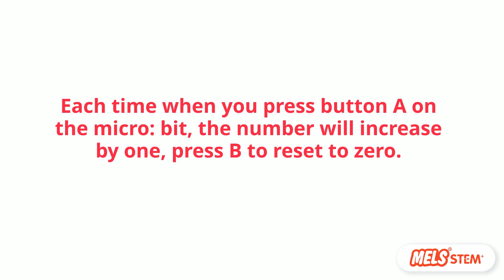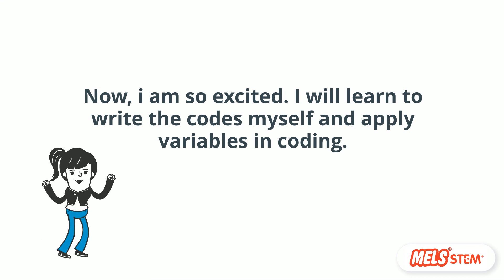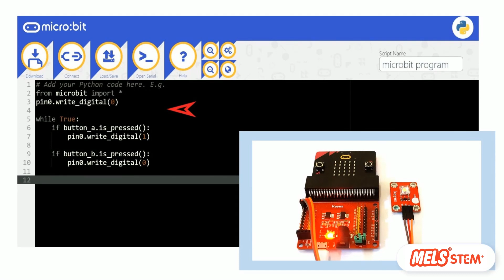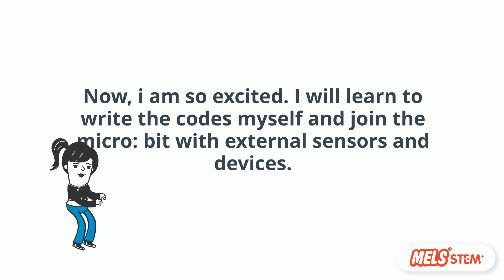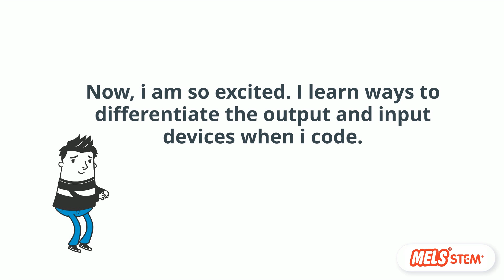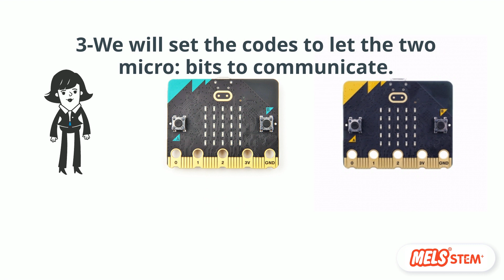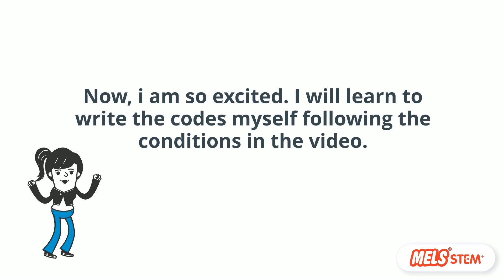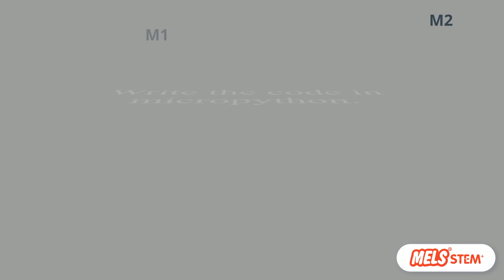Micro:bit Wireless Communication with MicroPython || Coding || MicroPython & Micro:bits Tutorial 1.2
MicroPython is a great place to start learning hardware and programming. A major benefit of using MicroPython is the interactive REPL (Read-Evaluate-Print Loop, which is to say you can execute code live without compiling it first and then uploading it after). In this tutorial, you will learn apply variables,  external sensors and wireless communication using micro: bits.